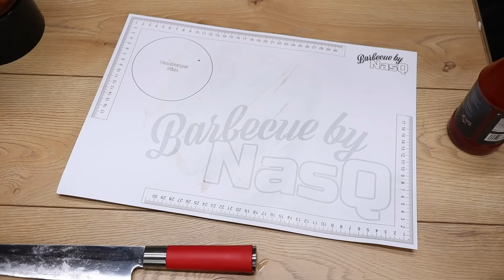Gyros van de BBQ - Gyros zonder rotisserie of spit - NasQ BBQ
Dit Gyros BBQ recept zonder rotisserie of spit is echt een leuk en makkelijk recept om te maken. Geen rotisserie of spit voor nodig, maar wel heel erg lekker!
Lekker pittig, maar vooral de nadruk op lekker. Niet brandende lippen pittig, maar vooral erg goed in balans.

Inhoudsopgave:
0:00 Intro
1:40 Voorbereiding
3:52 Marinade maken
8:14 De volgende dag
10:32 Prepareren spies
12:42 Monolith aansteken
14:36 Knoflooksaus maken
17:57 Terug naar de BBQ
18:42 Het resultaat
20:44 Conclusie en outro

Wil je het complete Gyros van de BBQ recept op mijn blog lezen:

Wist je dat NasQ BBQ ook te vinden in op Social Media?

Benieuwd waar je NOSKOS saus en rubs kunt kopen?

- Youtube Mediabibliotheek